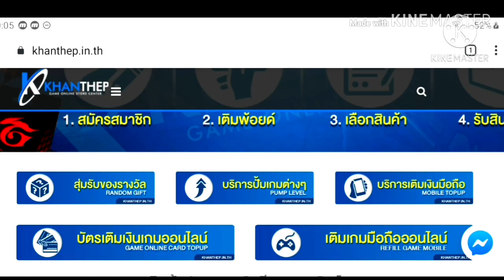FreeFire:ฟีฟาย ดูก่อนสุ่ม ชุดไฮเปอร์ สตรีท FFCS [FFCTH]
Facebook ส่วนตัว
-Android 9.0
-แรม 4GB
-รอม 64GB

TIMECODE⏲️
อย่าลืมกดไลค์นะ - 0:10